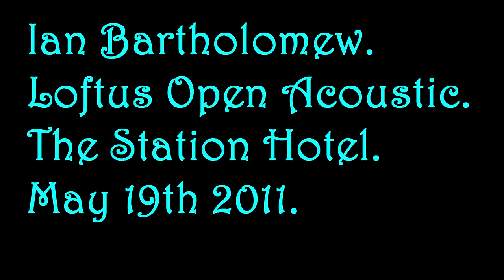Ian Bartholomew. The Sandman The Breakman and Me..m2ts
The Monsters Of Folk song, Ian does it better than they do.